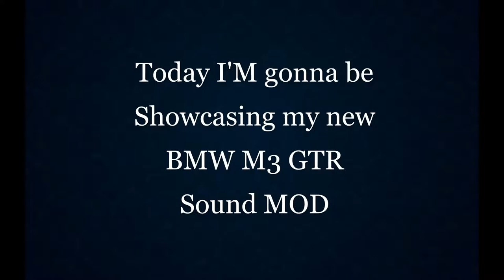BMW M3 GTR Sound Mod | Need for Speed MW and Carbon| last 3 seconds are IMPORTANT!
Hey y'all
Welcome back To another Sound Mod Video.

This time i used an Engine Sound from the game files
but the exhaust sound is from NFS World